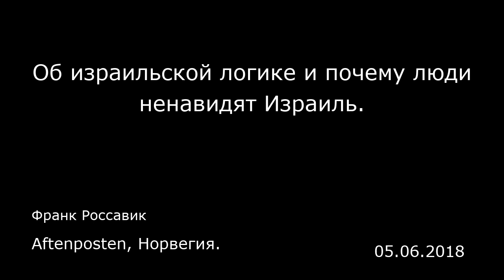Об израильской логике и почему люди ненавидят Израиль. Aftenposten, Норвегия.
Об израильской логике и почему люди ненавидят Израиль.
Aftenposten, Норвегия.
Франк Россавик
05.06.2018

Люди спорят из-за чего угодно. Проще всего нажить себе врагов на израильской теме. Недавно дискуссия разгорелась с новой силой: переезд американского посольства в Иерусалим всколыхнул протесты по всему миру. В Газе снова неспокойно. А в довершение всего Израиль выиграл Евровидение, и теперь многие требуют, чтобы финал следующего конкурса прошел где угодно, лишь бы не в Иерусалиме.  Эта небольшая страна снова оказалась в центре всеобщего внимания. С севера на юг Израиль можно пересечь за каких-нибудь пять-шесть часов. Поперек в самом узком месте от границы до границы — всего 15 километров, хватит на хорошую утреннюю пробежку.  Когда тебя со всех сторон окружают враги, размер имеет значение. Израильтяне прекрасно понимают, что если на них нападут и армия не сможет дать быстрого отпора, через несколько часов все будет кончено. На этом моменте недругам Израиля стоит остановиться поподробнее. Следует учесть и то, что враги Израиля — не только «Хезболла» и ХАМАС. За ними стоят Иран, Сирия и Катар.  В конечном счете, если поставить себя на место Иерусалима, нетрудно понять, почему Израиль так против ядерного договора с Ираном. Многие израильтяне считают, что мир подвергает их смертельной опасности. Они боятся, что Иран наплюет на договор и продолжит разработку ядерного оружия.  Стратегически этот вопрос имеет для Израиля принципиальное значение. В настоящее время Израиль — единственная ядерная держава в регионе, и это придает израильтянам уверенности в собственных силах. Соседи знаю...